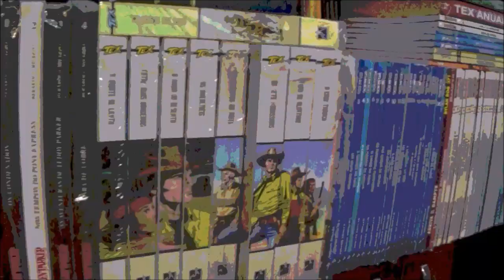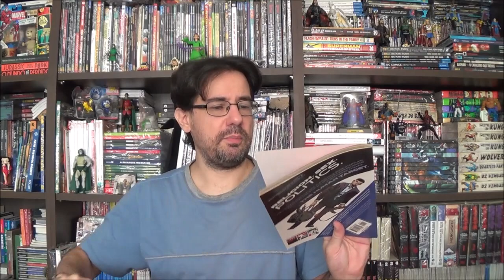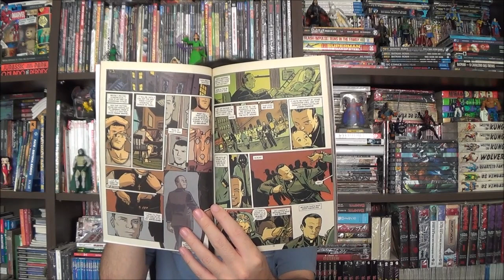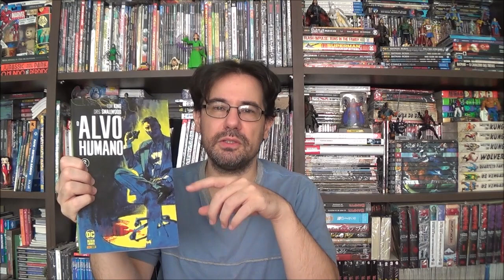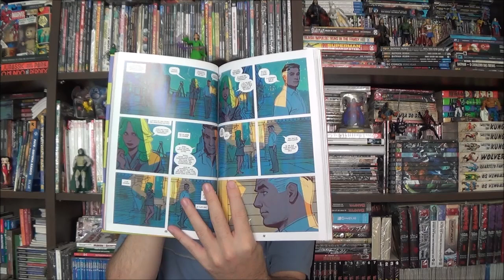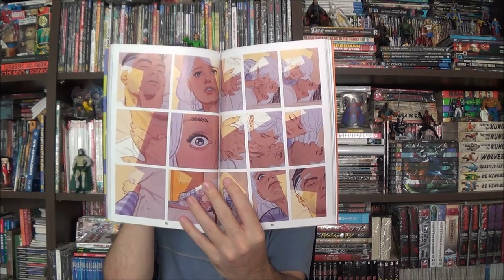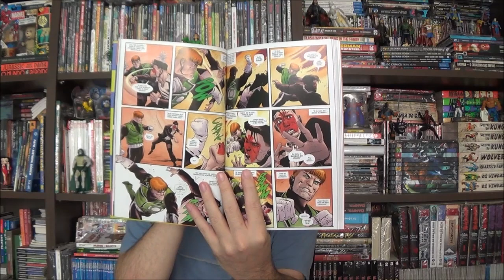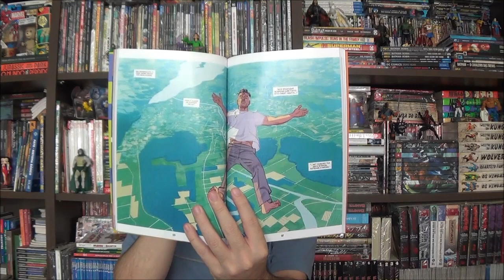Chapéu do Presto - Alvo Humano de Peter Milligan e Tom King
Bem-vindos a mais um Chapéu do Presto, no episódio de hoje apresento o Alvo Humano, com histórias lançadas em 2004 com roteiro de Peter Milligan  e o segundo volume de Tom King.